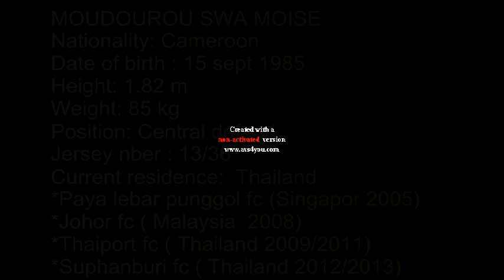moudourou swa moise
video action